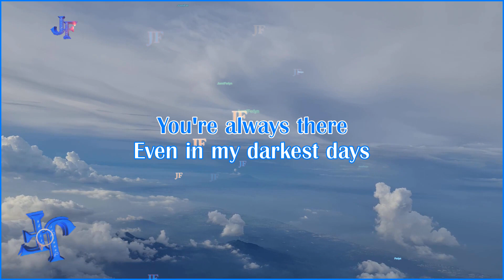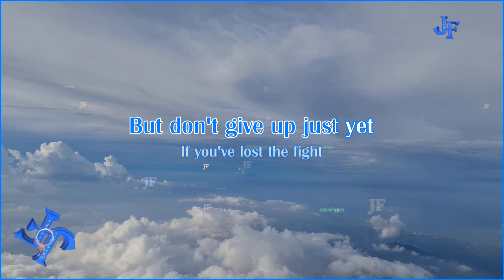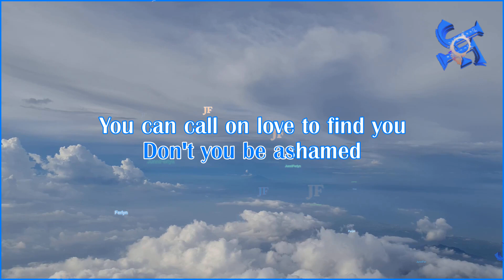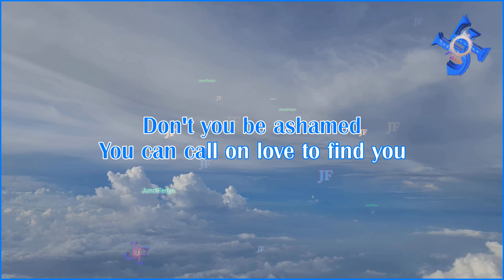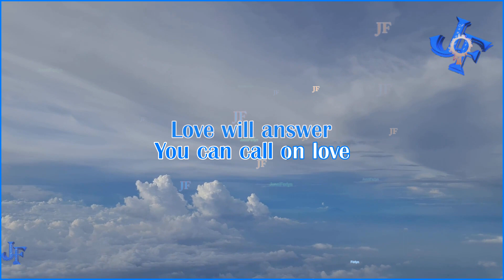Call On Love | Michael Learns To Rock | Karaoke HD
Call On Love Karaoke | Michael Learns To Rock | HD

Kakabsat, nakakapag-arrange lang po ako ng karaoke song tuwing may free time ako sa weekend. Pagpasensyahan niyo po muna kung di agad ako nakakapag-upload ng bagong videoke or di ko magawa-gawa mga ibang request.
Konting inspirasyon lang po, pwede po kayong mag-donate thru my Gcash at 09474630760. Marami pong salamat sa suporta.

This karaoke video is purely created to support popularize the song & singer. For Ilocano/Igorot entertainment only and no other intentions.